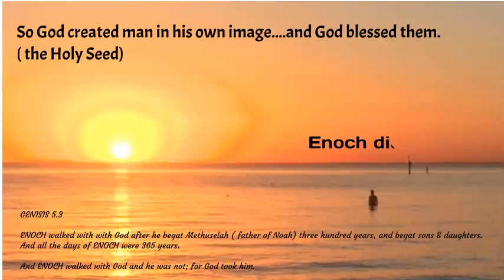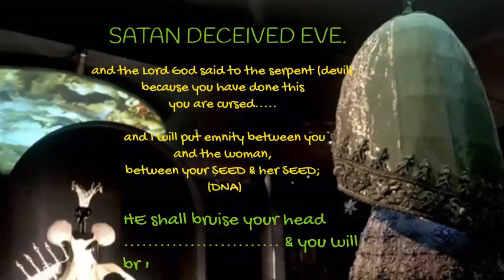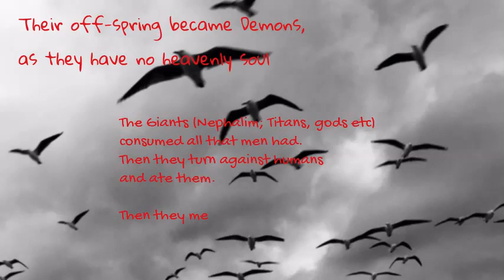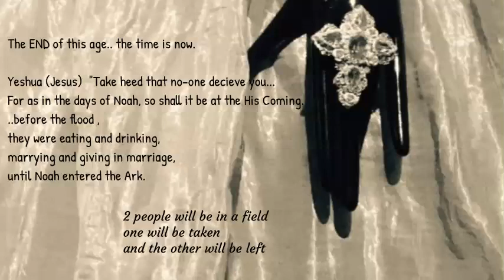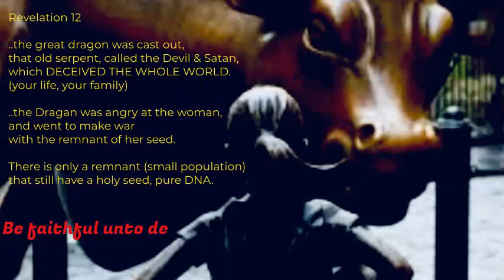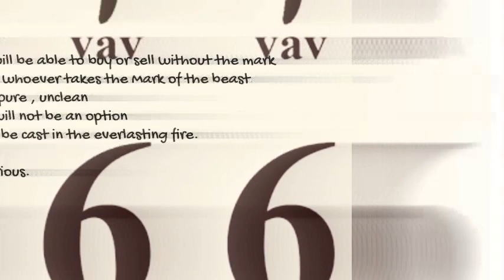Seed of Eve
Last days